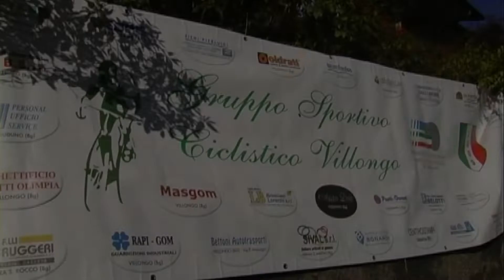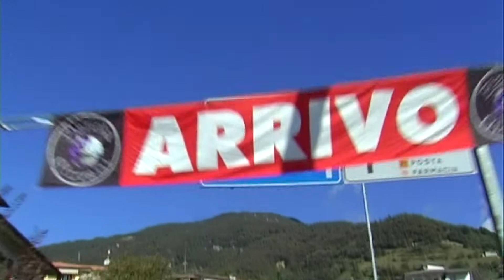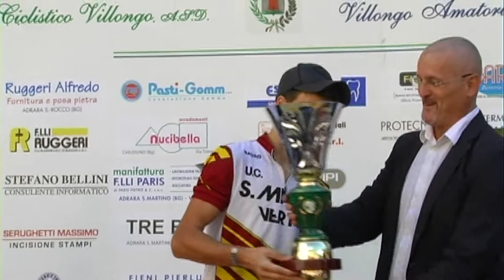2010 - Villongo Esordienti Gara Unica